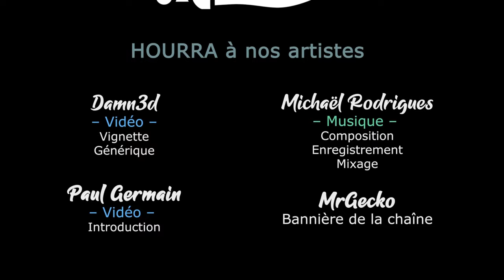CARDBOARD TOWN - Le City Builder roguelike et chill [FR]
Akatsuki vous propose une petite découverte en mode chill aujourd'hui !

🔑 : Merci à Stratera Games

- Ardarin
- Broudaff
- Célestin
- Mallevin
- Mangazore
- Zmoi6